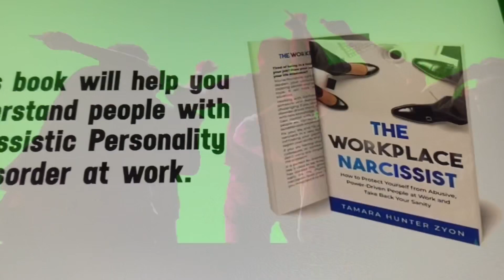JUICY EXPOSÉ: FROM JERK to NARCISSIST